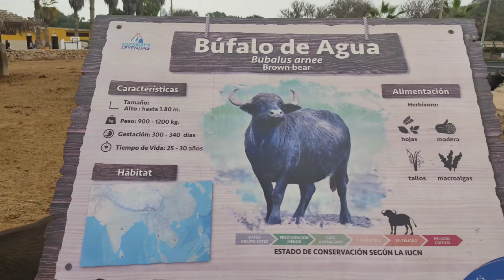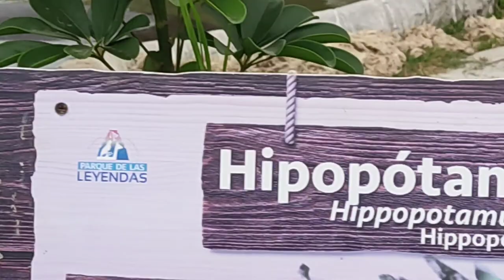Vlog Parque de las Leyendas